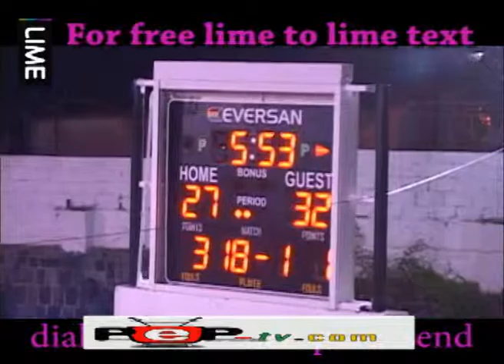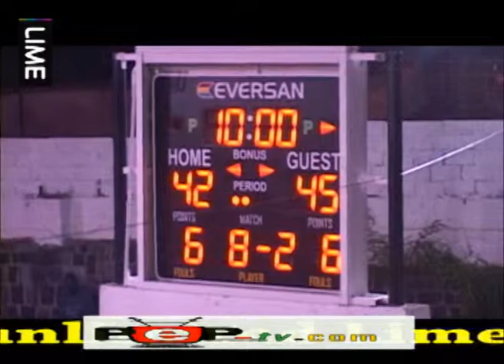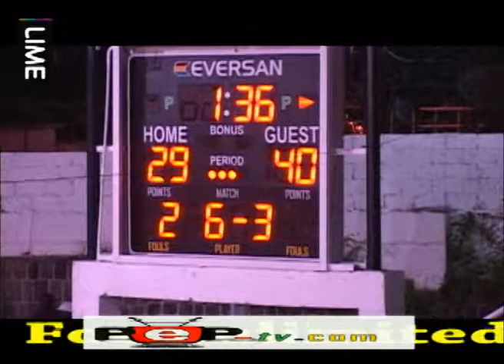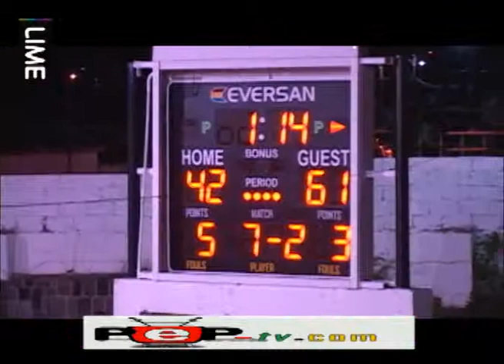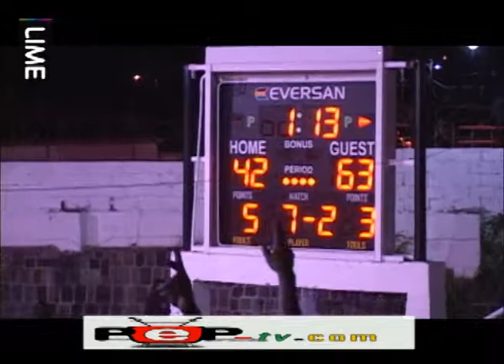Exodus vs Bird Rock & Cayon Lions vs Pj's Nevis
PEP TV Highlights September 11 13